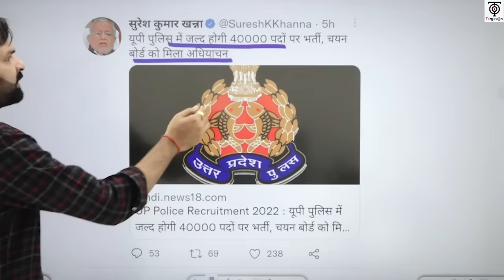UPP - 40 हज़ार पदों पर भर्ती निश्चित, आज से जी जान लगा दो ll Ravi P Tiwari